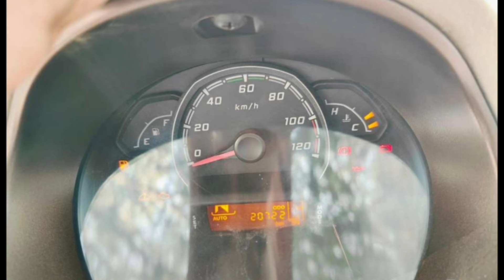Tata Nano - Automatic Car For ₹25,000 - India's #1 Auto Blog | Tata Nano Automatic Car - Buy ₹75,000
Hashtag #️⃣

Aadi Kashyap